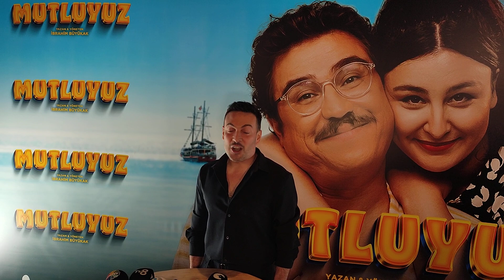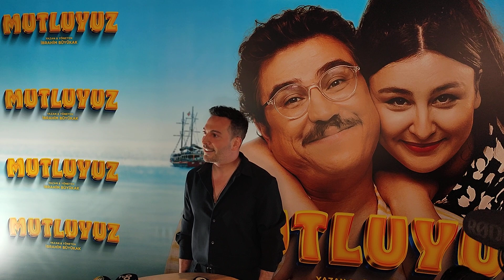Oğuzhan Koç, Yasemin Sakallıoğlu ve İbrahim Büyükak'a övgüler yağdırdı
Mutluyuz filminin galasına katılan Oğuzhan Koç, Yasemin Sakallıoğlu ve İbrahim Büyükak'a övgüler yağdırdı.

Bizi, Instagram, Twitter ve Facebook'tan da takip edebilirsiniz...